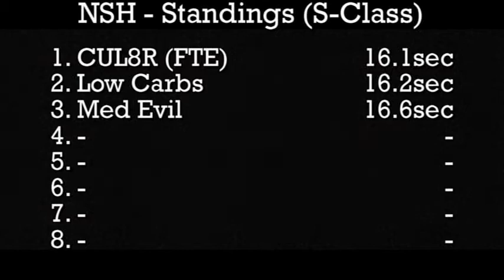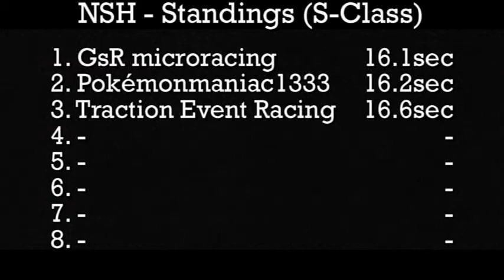2014 Northshore Hills Time Trials - Traction Event Racing - Med Evil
Event:  2014 NSH Time Trials
Class:  Stock, S-Class
Car:  Med Evil (34g)
Team:  Traction Event Racing